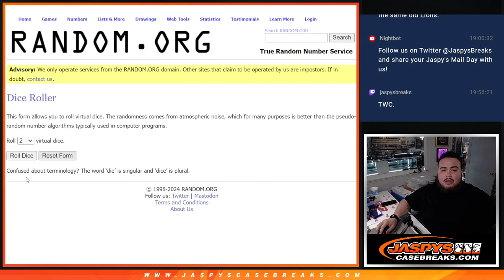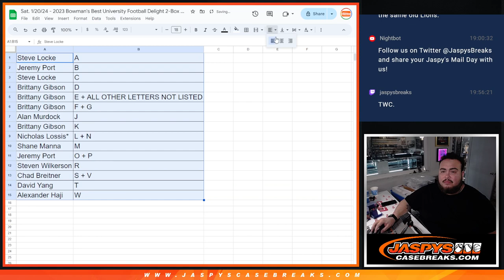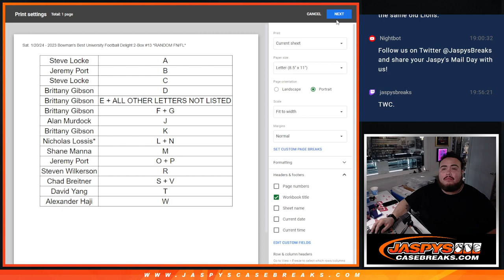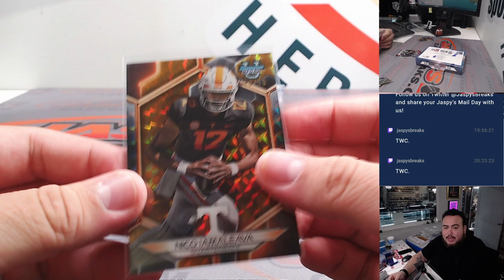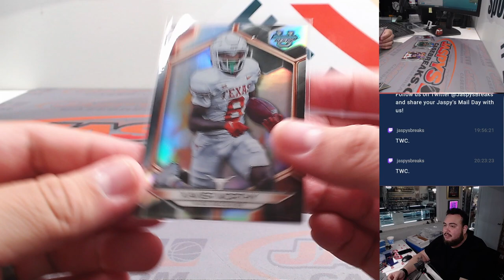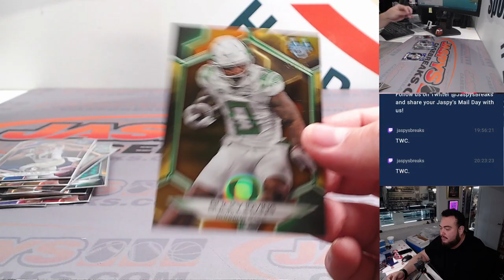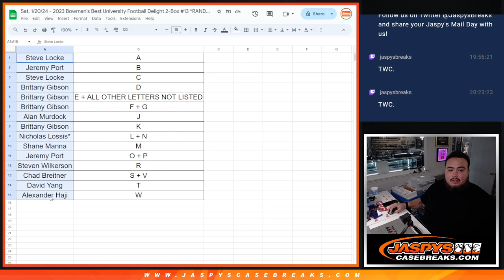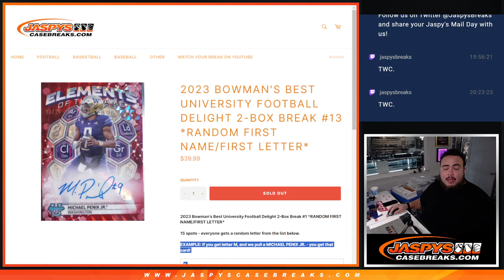Sat. 1/20/24 - 2023 Bowman's Best University Football Delight 2-Box #13 *RANDOM FN/FL*